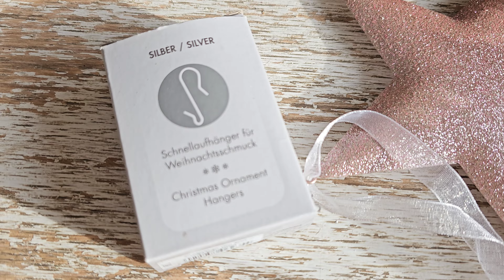2 schnelle Adventsdeko Ideen 🩷🕯 Weihnachtsdeko 🌟 Last Minute Dekoideen zum Advent 🌿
*Weisse Metallboxen

* Pins Kerzenpins
Pin Hirsch
Glasperlen Blüten
Pin Stern
Schleifen Pin
*Kerzen
4er Set rosa
Stabkerzen rust.
4er Set Bordeaux

*Weihnachtsschmuck
6er Set rosa
6er Set Zapfen r.
6er Zapfen w.
Kugeln weiss
Kugeln weiss
Kugeln grün
24er Set
6er Set rot

*Kerzen Tablett

*Deko Baum

(Werbung) Hier findet Ihr Links zu ein paar Dekoelementen

Heute möchte ich euch meine neuesten Last Minute Ideen für eine stilvolle Adventsdeko zeigen: Einen Adventskranz, der mit einem bordeauxfarbenen    Fellüberzug und tollen Elementen dekoriert ist. Dieser Kranz ist ein echter Hingucker und passt perfekt in eine moderne, gemütliche Adventszeit.

Und ein Adventsgesteck mit Seidenkiefer und Zweige der japanischen Lärche alles in rosa gehalten.

Für mich gehört ein Adventskranz einfach zur Vorweihnachtszeit dazu. In diesem Video wollte ich etwas Besonderes schaffen, das modern, schlicht und gleichzeitig festlich wirkt. Deshalb habe ich mich für diese zwei Designs entschieden. Der flauschige Fellüberzug verleiht dem Kranz eine warme, gemütliche Note, während das Adventsgesteck verspielt und modern aussieht.

Im Video zeige ich euch Schritt für Schritt, wie ihr diese zwei Adventsdekoideen  dekorieren könnt.

Neben dem Adventskranz und Gesteck gebe ich euch noch ein paar Tipps, wie ihr eure restliche Adventsdeko harmonisch gestalten könnt. Wie ihr die Dekoelemente  wunderbar kombinieren und auch Naturmaterialien dazu setzen könnt.

Diese Farbkombinationen haben für mich etwas Magisches. Diese Farben schaffen eine Atmosphäre, die sowohl gemütlich als auch festlich ist – ideal für Weihnachten. Der Fellüberzug bringt zusätzlich eine kuschelige Winterstimmung in eure Deko.

Wenn ihr noch Inspiration für eure Weihnachtsdeko sucht, ist dieses Video genau das Richtige für euch. Der Adventskranz ist einfach nachzumachen und ebenfalls das Adventsgesteck und lässt sich individuell an euren Stil anpassen. Egal, ob ihr ein modernes, minimalistisches Zuhause habt oder es eher klassisch mögt – diese Ideen passen sich perfekt an.

Schaut euch das Video an und lasst euch inspirieren! Ich freue mich darauf, eure Meinungen und Ideen in den Kommentaren zu lesen. Vielleicht habt ihr ja auch Lust, eure eigenen Versionen zu teilen?

Vielen Dank, dass ihr euch Zeit genommen habt, vorbeizuschauen.

Ich wünsche euch eine wunderschöne Vorweihnachtszeit und ganz viel Spaß beim Dekorieren eures eigenen Adventskranzes oder Adventsgestecks

Hier ist meine Playlist Weihnachtsdeko

Eure Sandra